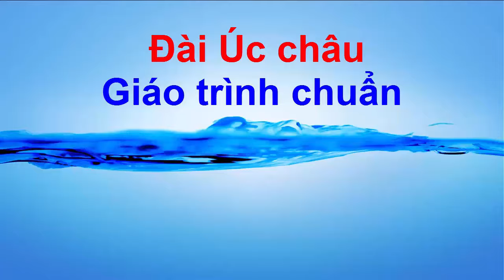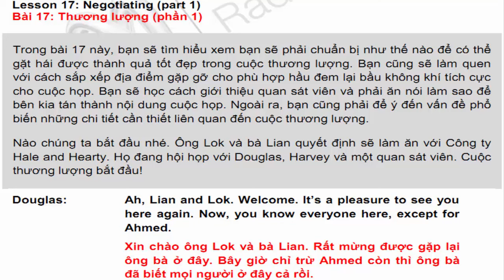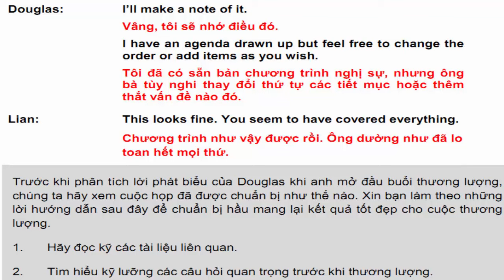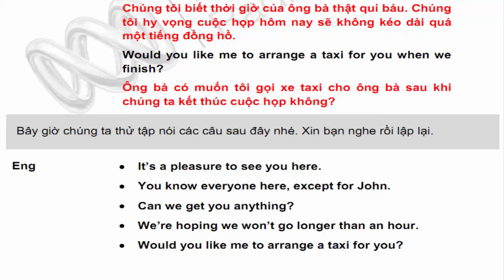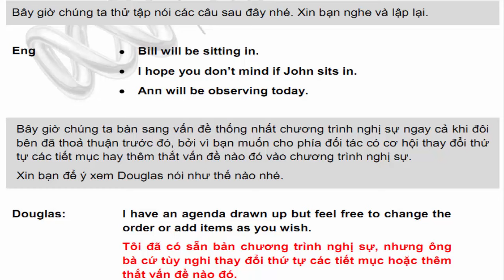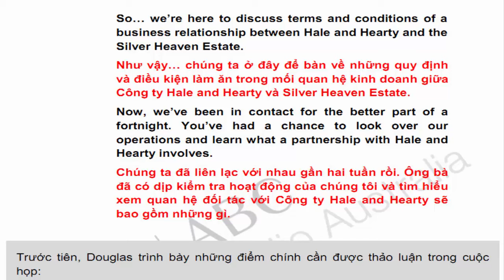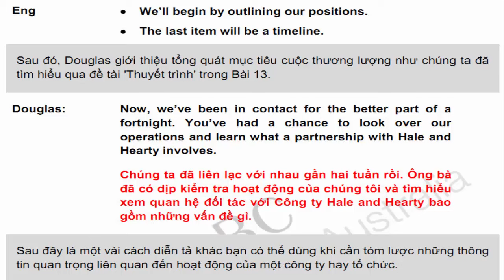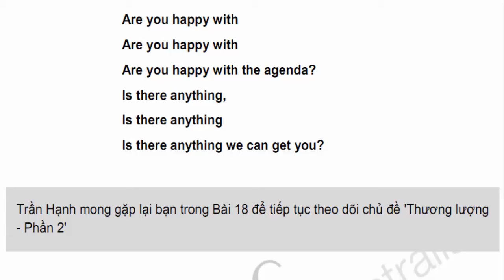Tiếng anh ngành Kinh doanh - Thương mại | Bài 17 cách thương lượng và sắp xếp điểm gặp gỡ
Chuẩn bị cho buổi thương lượng, sắp xếp điểm gặp gỡ và phổ biến chi tiết cần thương lượng.
Có bảy bước chuẩn bị để có thể gặt hái được thành quả tốt đẹp trong cuộc thương lượng.

Bạn cũng sẽ làm quen với cách sắp xếp địa điểm gặp gỡ phù hợp, giới thiệu thành viên và tạo được sự đồng thuận về nội dung cuộc họp.

Ngoài ra, bạn cũng phải để ý đến vấn đề phổ biến những chi tiết cần thiết liên quan đến cuộc thương lượng, học một số từ ngữ diễn tả chuỗi sự kiện và cách phác họa diễn tiến cuộc họp.